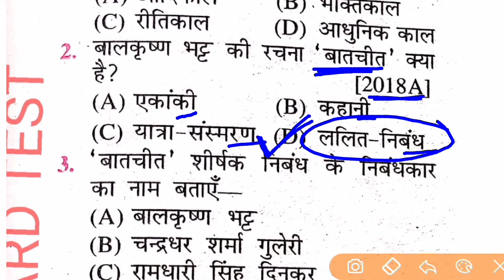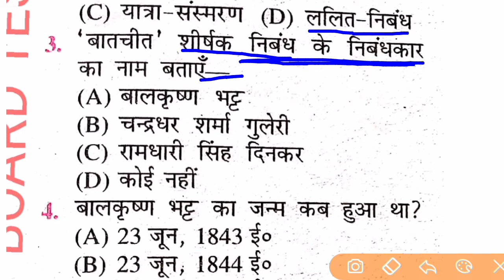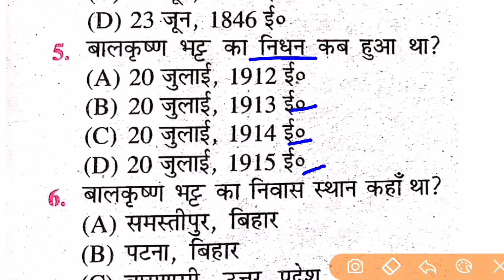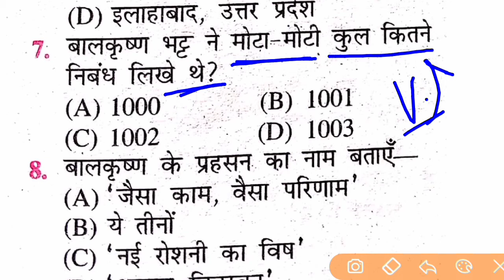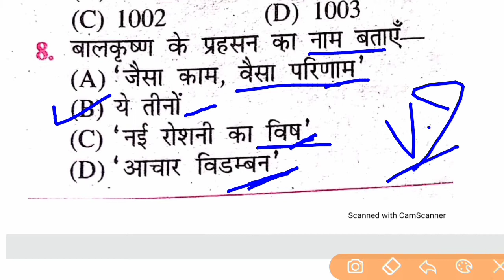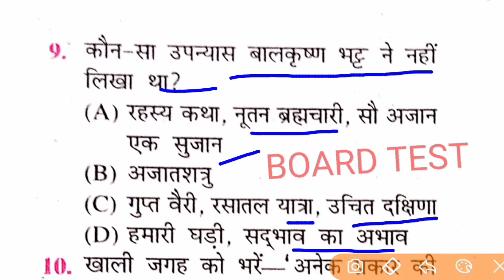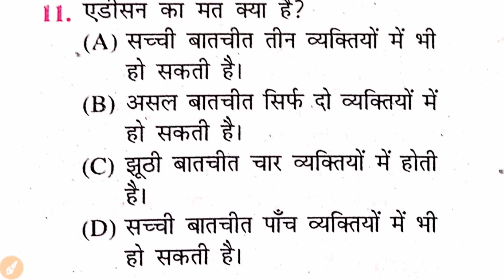Bseb Class 12 hindi 2021|| Hindi 100 Marks Objective 2021 || inter 100 Marks hindi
hindi, bihar bord hindi,hindi 50,hindi 100,Bseb hindi 100,Bseb hindi 50,Bseb hindi objective,Bseb hindi 100 marks vvi objective,vvi hindi Objective

 💐Hindi 100 marks:-*Hindi 100 marks objective
class 12th Hindi 100 marks objective questions
*class 12th Hindi 100 marks objective *questions art,
*Bihar board class 12 Hindi 100 marks objective

✍Hindi 100 marks 12th
✍Hindi 100 marks 12th objective 2021
✍Hindi 100 marks 12th 2021 arts
✍Hindi 100 marks 2021
✍12th class hindi 100 marks

✍12th hindi book 100 marks BSEB
✍100 marks hindi objectives
✍hindi 100 marks objective
✍12th hindi book 100 marks pdf
✍12th hindi 100 marks model paper 2021
✍hindi 100 marks 12th objective

⭐100 marks Hindi objective
⭐100marks Hindi 12th objective
⭐12th Hindi objective
⭐12th Hindi 100 marks objective

✍HINDI 100 MARKS MODEL PAPER
✍12th hindi 100 marks model paper
✍Model paper 2021"Hindi 100 marks"
✍Bihar board 12th hindi 100 marks "Model paper 2021"
✍Model paper 2021'Hindi' class 12th
✍Hindi 100 marks 12th science
✍Hindi 100 marks 12th arts 2021
✍Hindi 100 marks 12th arts objective
✍class 12th hindi 100 marks set-4